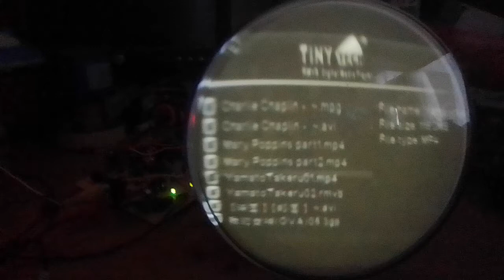7inch Radar CRT as picture tube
I have 18SS35D on hand they look like 7BP7 clone.. 2KV is too low for 7inch CRT i think the picture is dimmer. Suprise me is the deflector sensitivity i though it require more power to sweep full screen but it seen like have better sensitivity then 5inch 13SS31D.